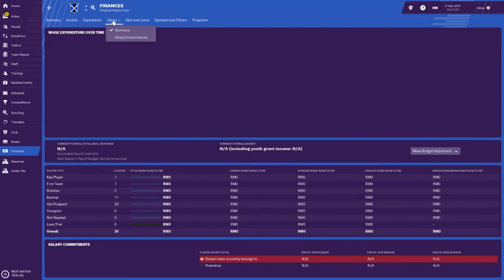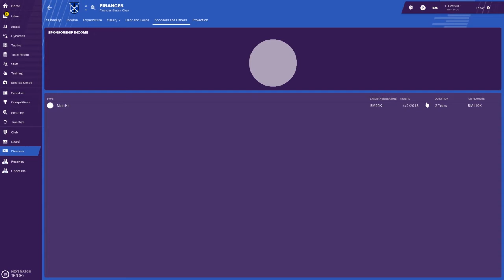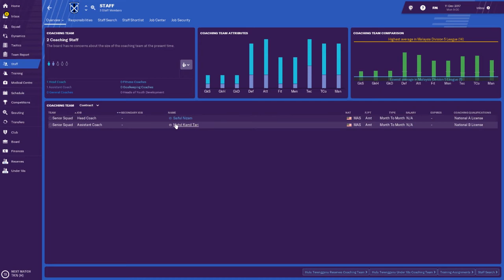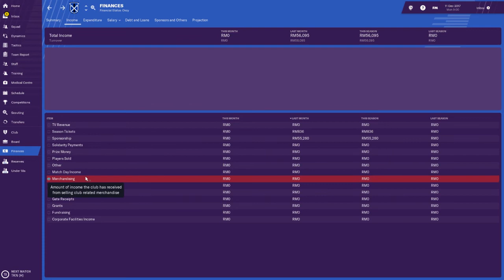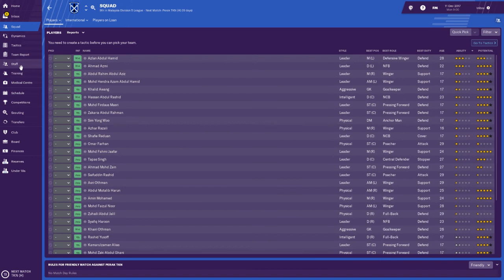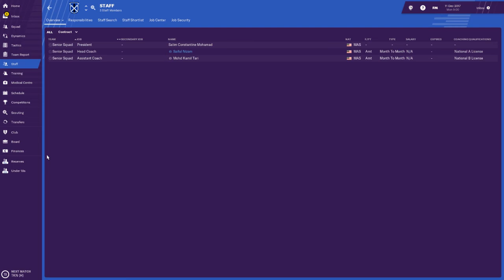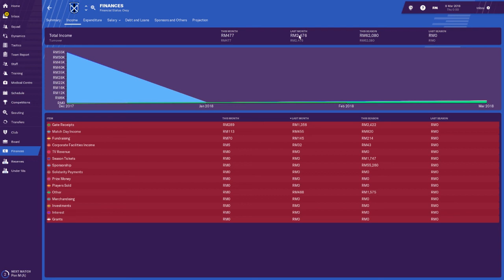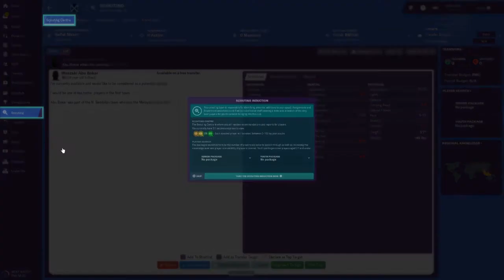FM19 Buat duit dengan team liga amatur Malaysia?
Football Manager

Tutorial cara buat duit team liga amatur M4  Malaysia di Football Manager.
Tengok video sampai habis kalau nak tau dapat kumpul duit ke tak

Tutorial How to make money for team Malaysia Amateur M4 league in Football Manager? Watch until end of video for  result

Tech Info_
Screen Video Capture - Geforce Experience (In Game Overlay)
Microphone - Unbrand